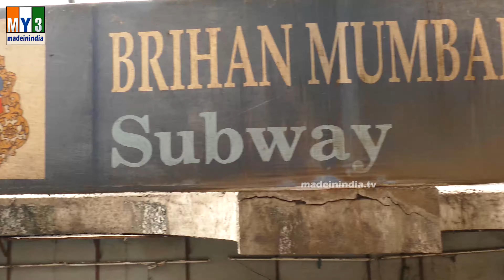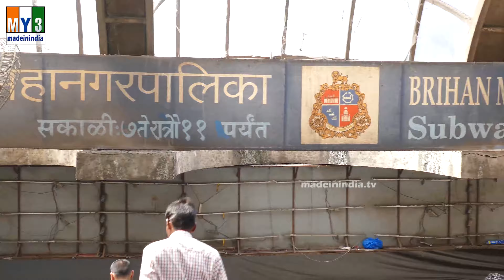MUMBAI CST Station | Chhatrapati Shivaji Terminus | INDIAN CITIES